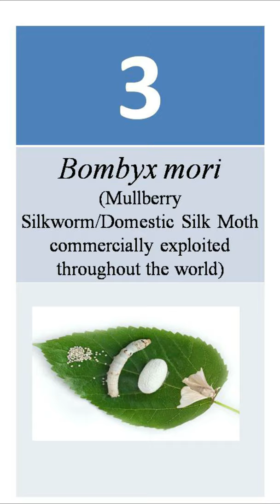FACTS OF SERICULTURE